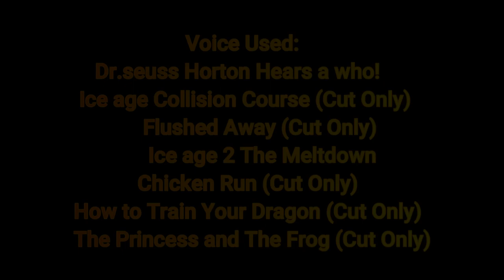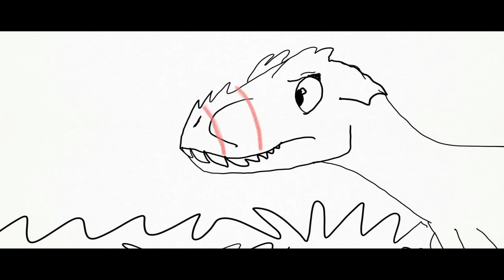Dawn of the Dinosaurs Concept Storyboard: Angry mob Stampede/Rick's New Home/Ending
Origen de los Dinosaurios Storyboard Conceptual Estampidas, Nueva Hogar de Rick y Fin

dinosaurs and creatures:
Rick the Utahraptor
Feria the Utahraptor
Pierce the Kentrosaurus
Hallo the Eoraptor
Brill the Dimorphodon
Kor
Rudy
Various Dinosaurs

Version Idioma:Spanish

Cineanimadores
Bardel entertaintment Inc.